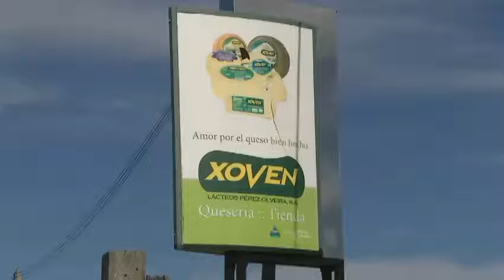USO Galicia Queserias Costa da Morte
FI-USO de Galicia, con los trabajadores de las queserías Pérez Olveira y Ruta Xacobea para evitar su cierre